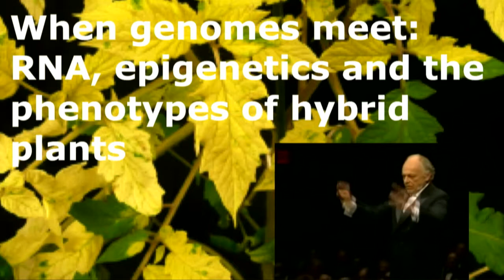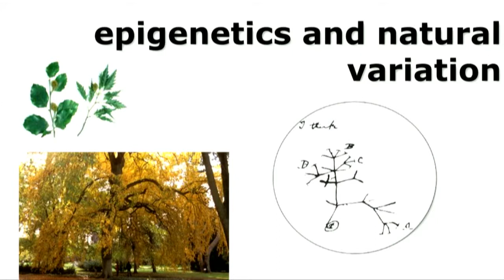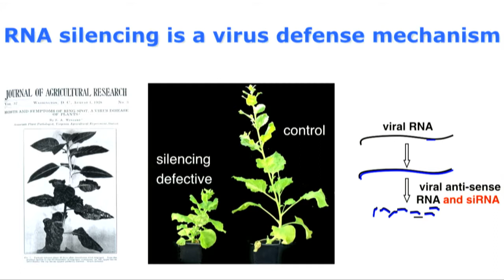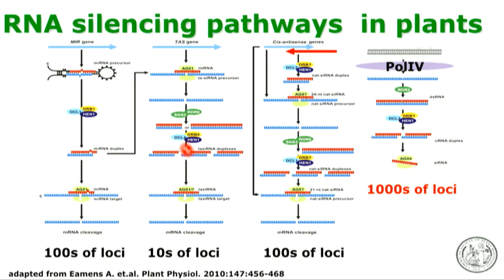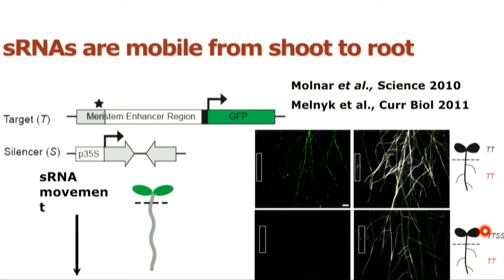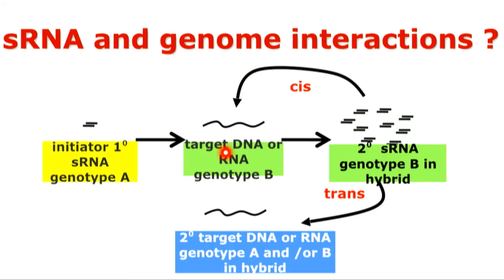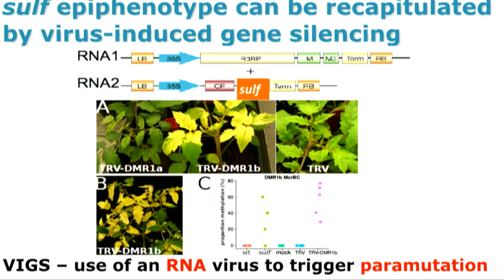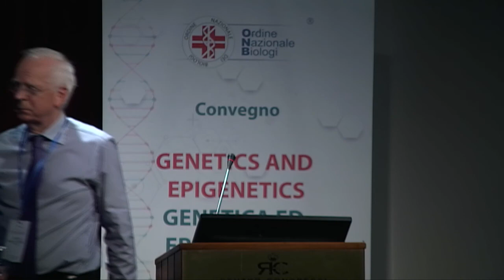DAVID BAULCOMBE - ENGLISH VERSION - GENETICA ED EPIGENETICA- GENETICS AND EPIGENETICS